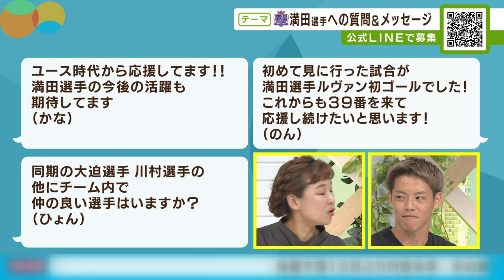【スキッべ１期生】サンフレ満田誠選手がお答えします！【スタジオ生出演】(2022年8月29日放送分の切り抜き）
▶視聴者から寄せれた質問にサンフレッチェ広島のMF満田誠選手が生放送で答えてくれました！